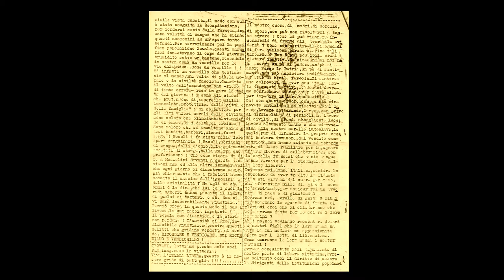SETTIMIO PAGNINI 'OTTO' LA FOTOGRAFIA